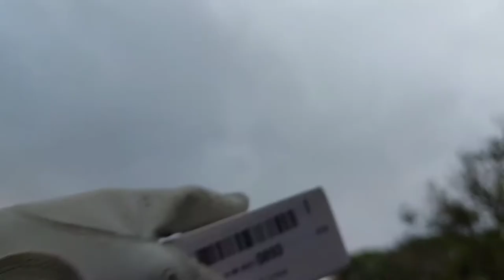9 Hole Side Game Poker Chip Golf from Amazon for Tonights Video Review.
Got this little gof poker chip game from amazon
 aim of the game is to collect the positive chips and lose the bad chips. is it worth 20 pound I'll give it a go tonight on Wynyard Gc.

Agsin another reminder of the Cancer Rearch UK page is now up on Facebook my profile go to it and you'll see the judt giving link. same as last time pound is all I need for 20 25 numbers and we'll get the challange on.